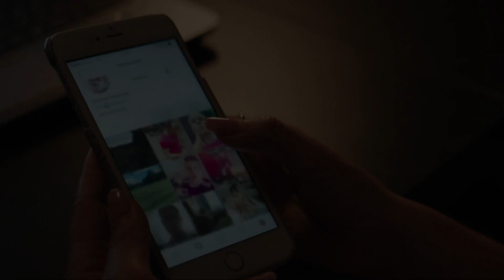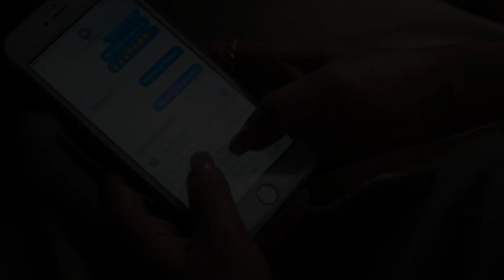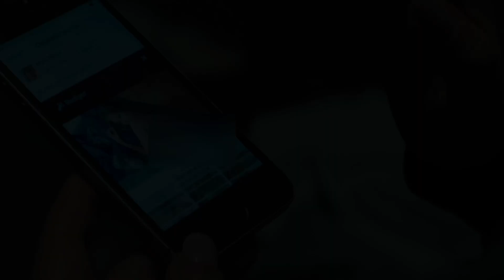A man made him grow crops all the time.